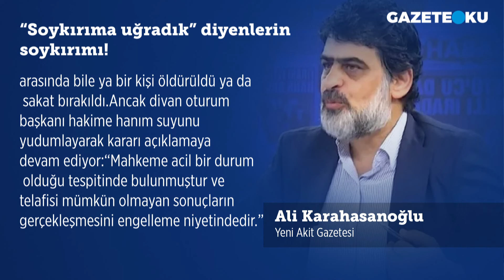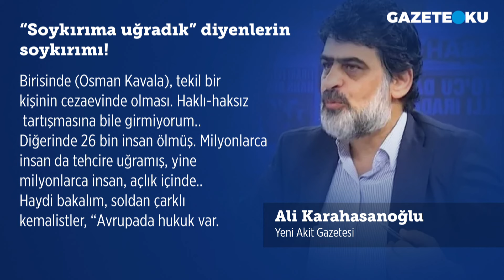''SOYKIRIMA UĞRADIK'' DİYENLERİN SOYKIRIMI!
Akit gazetesi yazarı Ali Karahasanoğlu köşe yazısında ''En önemlisi, “soykırımın neticelerinin artmaması için, İsrail’in bir ay içinde rapor hazırlaması gerektiği” yönündeki uyarıya bile, İsrail tarafından gösterilen tepki, böyle bir raporun hazırlanmayacağı yönünde. Çok açık olarak, bir devlet, dünya devletlerine karşı külhanbeyliği yapıyor.. Ama, CHP’li Rıza Türmen’ler, Osman Kavala ile ilgili, bu çapta bir yetkili organ olmadığı halde, Avrupa Konseyi’nin aldığı karar sonrasında, hemen dakikalar içinde yorumlar yapıp, “Bunun sonunda Türkiye ihraç edilebilir.. Yalnızlaşabilir” derken.. Şimdi, Avrupa Konseyi’nden çok daha önemli bir uluslararası mahkeme.. 26 bin kişinin mağdur olduğu..  Milyonlarca insanın tehcir edildiği bir soykırım suçunun tespitinde dahi. İsrail tınlamıyor iken..'' dedi.

Merhaba,
Hergün...